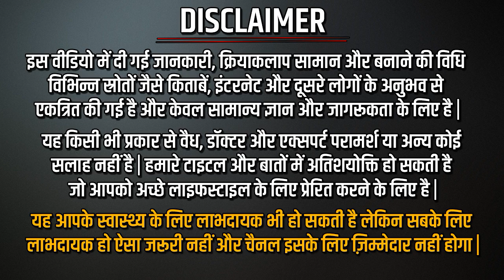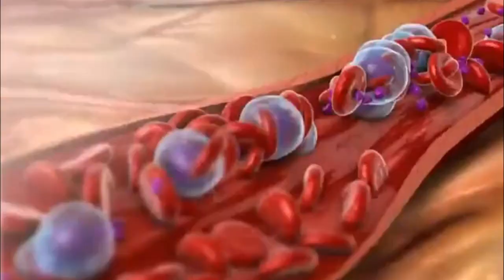ये 5 Bollywood Stars जिन्हे है गंभीर बीमारिया । Bollywood stars suffering from serious Diseases